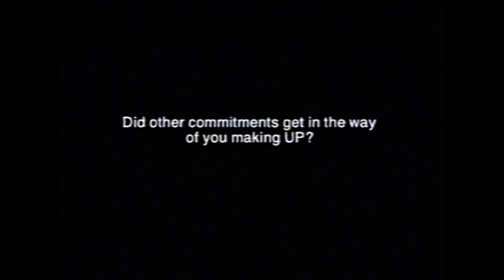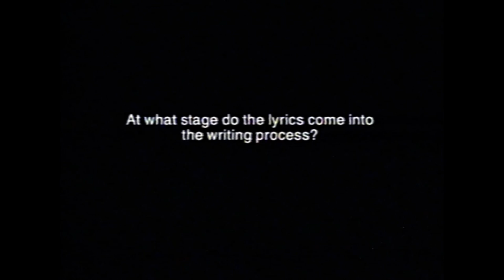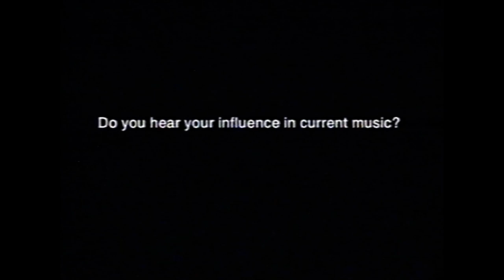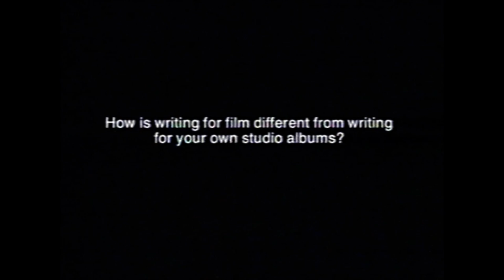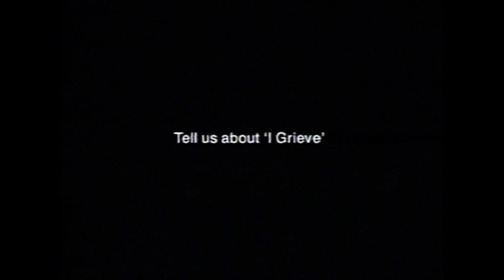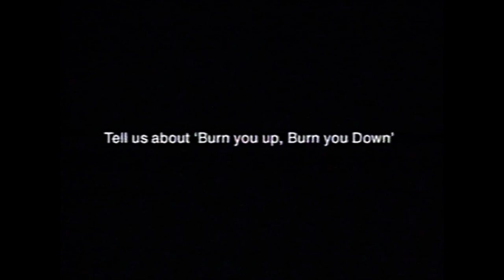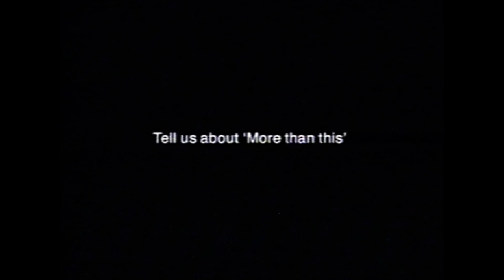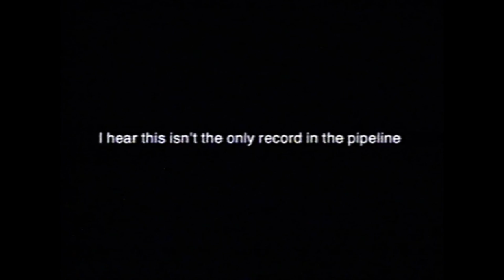Peter Gabriel's Up - Electronic Press Kit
Promotional material produced by Real World for Peter's 2002 album Up. Peter discusses each track and the production and behind the scenes that inspired and created the end piece. Some really interesting comments on where sounds and textures came from, collaborations, lyrical ideas and more.

Source: VHS Tape
Transfer: Highlander

Edited and adjusted by The Genesis Archive.